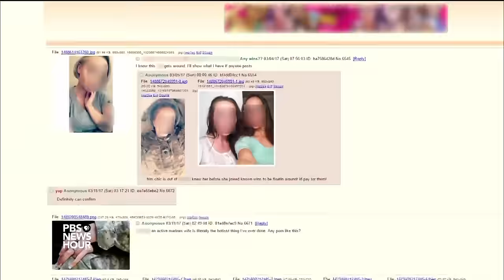Marines caught sharing photos of female colleagues draw condemnation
It started with a private Facebook page that had hundreds of explicit photographs of female Marines, accompanied by obscene, degrading comments. Women who have so far been identified said it had been done without their consent. Military officials have launched an investigation. William Brangham gets reaction from retired Col. Mary Reinwald of Leatherneck Magazine.